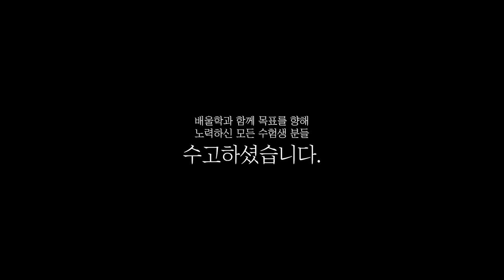[수질환경기사 합격비법★] 수질환경기사 인터넷강의│인강으로 기초를 꼼꼼히! - 박*홍님 인터뷰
해당 후기는 박*홍님의 합격 이야기를 바탕으로 제작되었습니다.